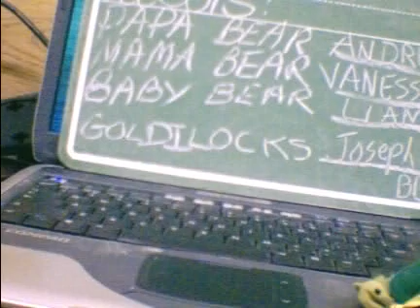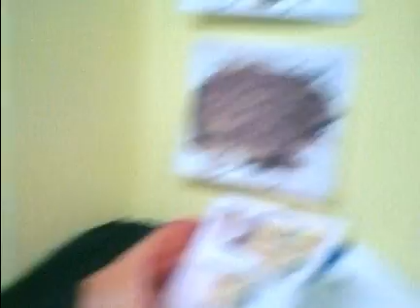Kids Korner COMPUTERTOTS Goldilocks movie .avi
Children in COMPUTERTOTS at Kids Korner, Miss Judy's class create and produce their version of Goldilocks and the Three Bears. After filming, children used a digital storyboard to sequence their archived video clips.